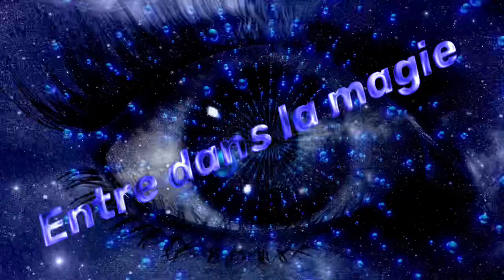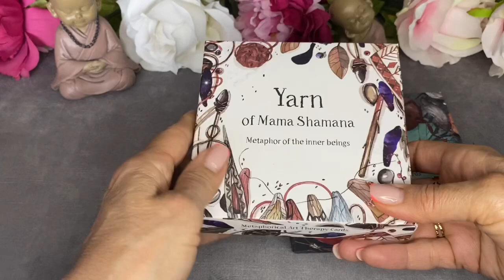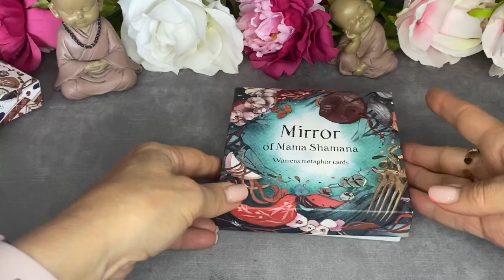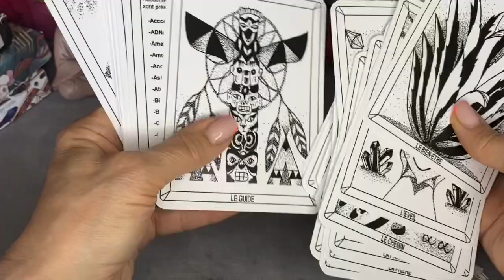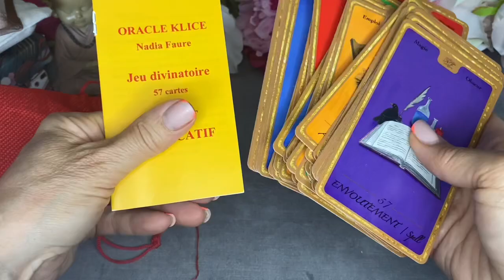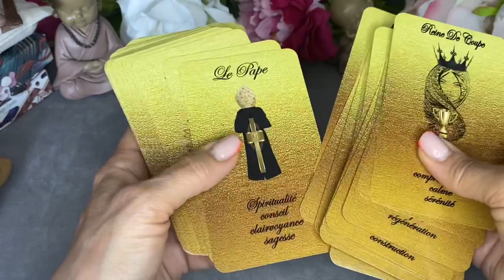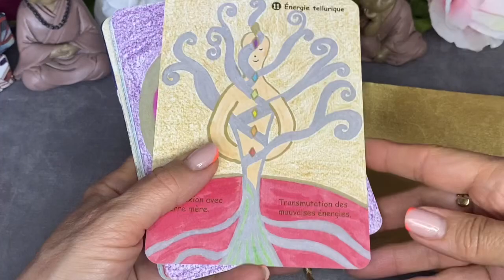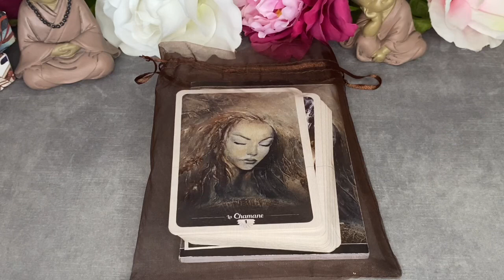😜Challenge decksquejegardemaisquejenutilisepas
Bonjour voici un Challenge organisée par la chaîne LMD CARTES
dont voici le lien de sa chaîne